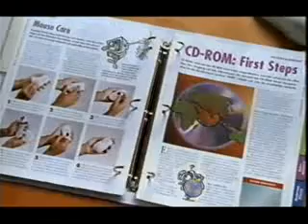Channel 4 Adverts 2002 (3)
Adverts for Coca-Cola, PC Success.